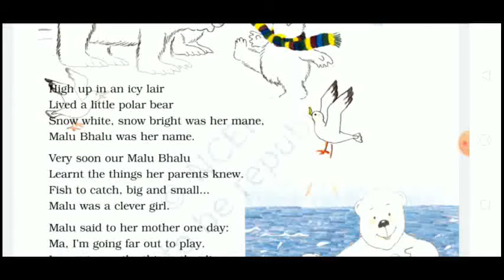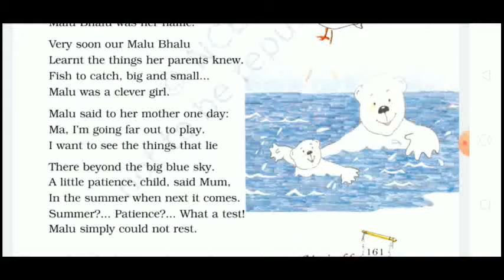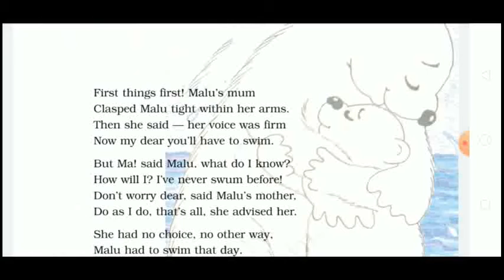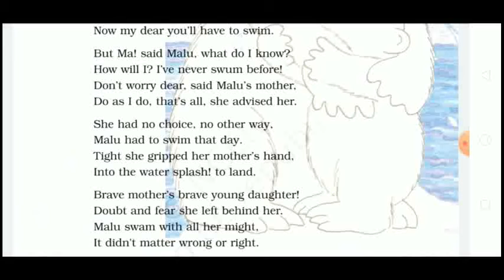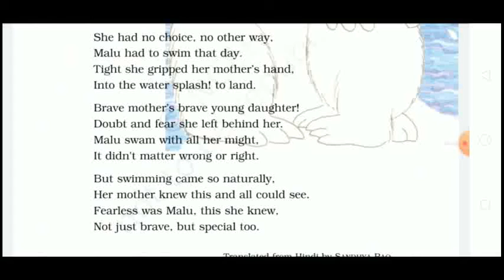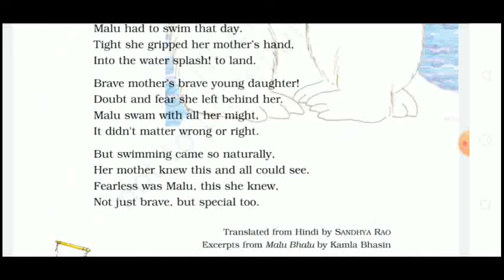STD. 5 English (Cha.10 part 1 poem Malu Bhalu)